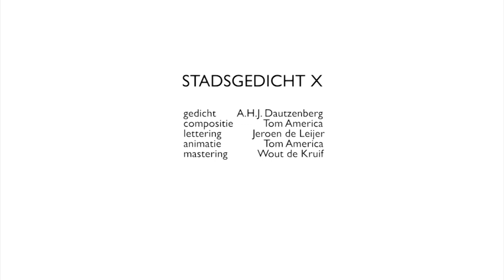stadsgedicht X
Bonte claxongeluiden, een muzikale compositie met verschillende T-klanken en voor het eerst sinds lange tijd de stem van Tom America. De adaptatie van stadsgedicht X is een dadaïstisch Gesamtkunstwerk in de beste traditie van Antony Kok, een belangrijke inspiratiebron voor stadsdichter A.H.J. Dautzenberg.